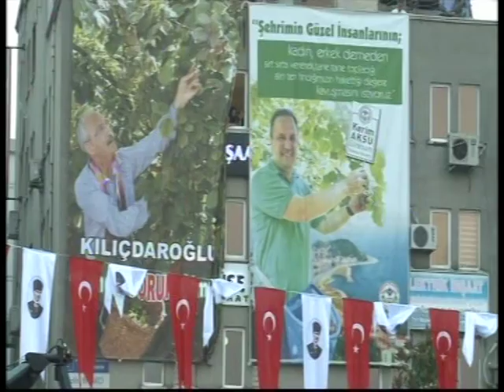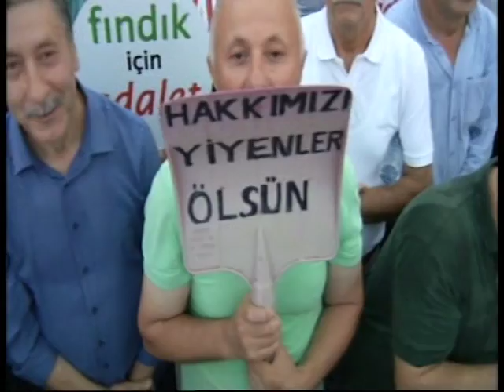Fındık Üreticileri ve Halkla Buluşma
Temel sorun bu ülkeyi yönetenlerde. Bu ülkeyi yönetenlerle şu veya bu şekilde muhatap olduğunuzda şu soruyu sorabilirsiniz. Siz milyarca dolar fındık ihraç ediyorsunuz ve gelir elde ediyorsunuz. Bari birkaç yüz milyon dolarını da bu ülkenin fındık üreticisine verseniz ne olur? Bu soruyu sorun!